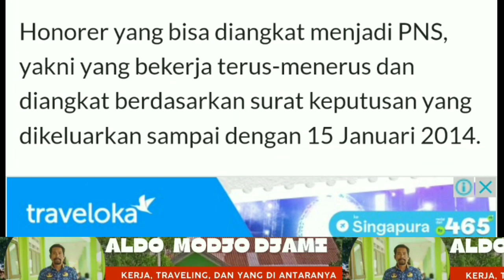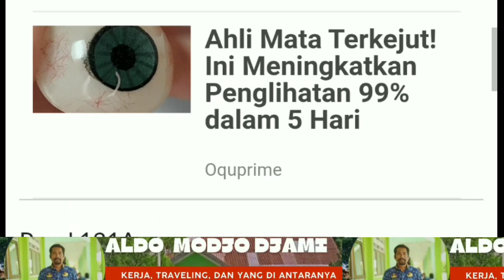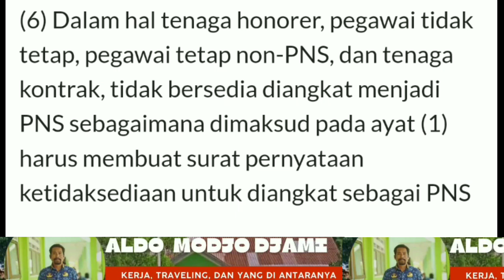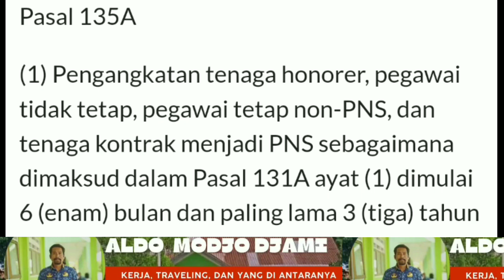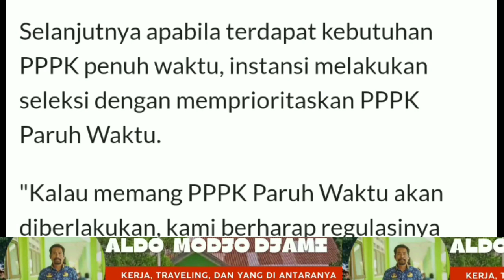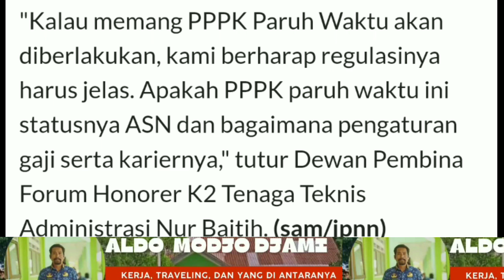RUU ASN: Ini Pasal Honorer Diangkat jadi PNS, Wajib!